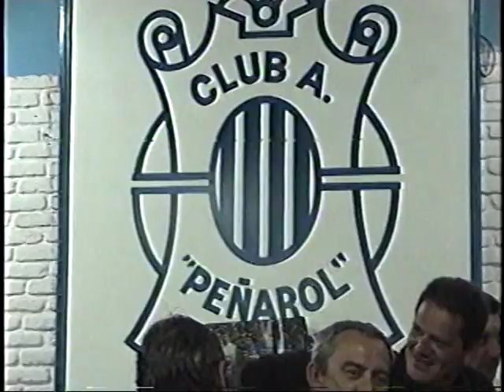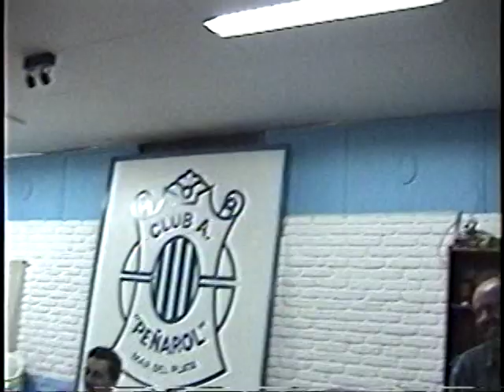Peña Malgor (28-11-03)